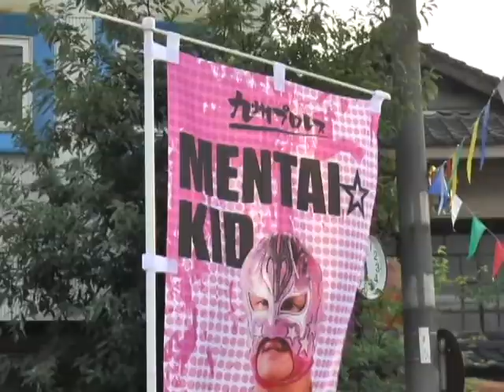平成29年 阿蘇市民復興まつり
阿蘇市内牧の商店街を歩行者天国に阿蘇市民復興まつりが開催されました。